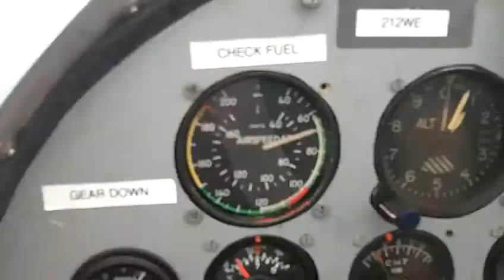P5151 Vs Fisher